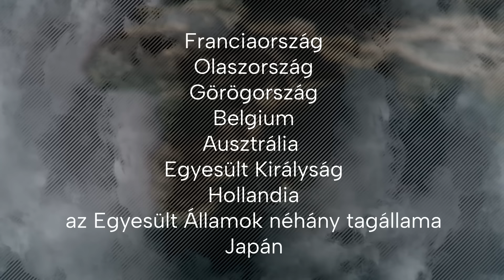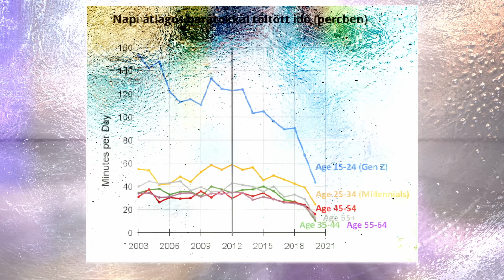Te kitiltanád a TELEFONOKAT az ISKOLÁKBÓL?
Jó ötlet kitiltani a mobiltelefonokat az iskolákból, vagy csak túlzott szabályozásról van szó? Azt tudjátok, hogy fél Európa - elsősorban Nyugat-Európa - már kitiltotta a mobilokat az oktatási intézményekből? Ahogy ezek az eszközök egyre inkább a mindennapjaink részévé válnak, érdemes feltenni a kérdést: milyen hatással vannak azok a diákokra az iskolában? Sokan, különösen a liberális véleményformálók és politikusok azt mondják, hogy a telefonok a diákok mindennapjainak nélkülözhetetlen részei. Így van ez? És hol a határ? Szűts Zoltán, média és digitális pedagógia kutató, az Eszterházy Károly Katolikus Egyetem Pedagógiai Karának dékánja válaszol kérdéseinkre!

00:00-02:00 A kitiltás a megoldás?
02:01-07:34 Milyen hatása van a diákokra a mobilhasználat?
07:35-09:33 A felmentett igazgató esete
09:34-14:52 Az okoseszközöknek haszna is van?
14:53-17:30 Laptop, tablet és tanóra
17:31-20:22 Emberi kapcsolatok vs. mobiltelefon
20:23-22:29 Van-e hatása az online bántalmazásra?
22:30-24:08 Tanácsok tanórákra